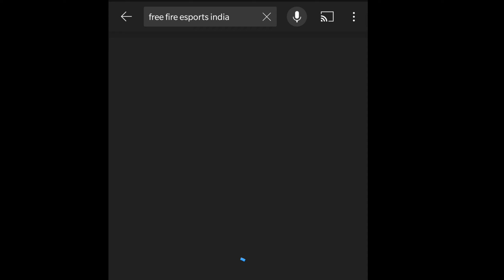Pro League Finals Free Rewards || Free Fire New Event Tamil || Free Fire New Update Tamil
▶️ Welcome To CMD Gaming ✅

Gloowall Tricks
Landmine Tricks
Elite Pass Review
Updates Information